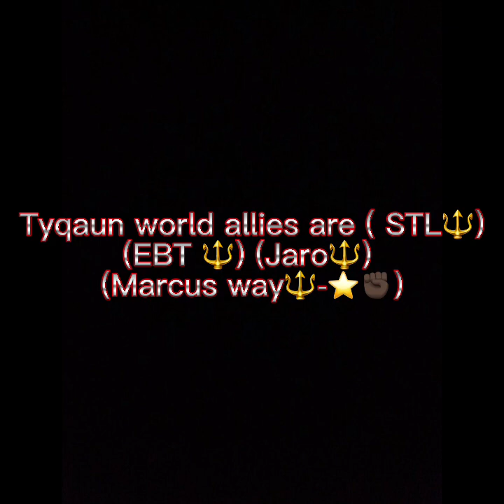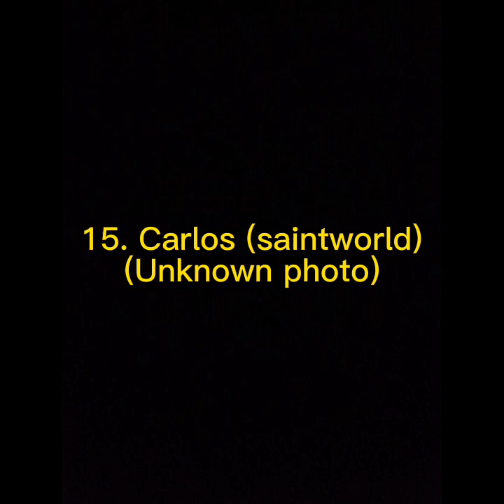Tyquan world set profile